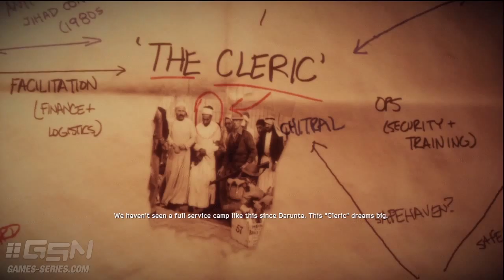Medal of Honor: Warfighter Walkthrough - Mission #9 - Neptune's Net [Xbox 360 / PS3 / PC]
Medal of Honor: Warfighter [Xbox 360 / PS3 / PC] Walkthrough Video in High Definition

Mission #9 - Neptune's Net

The only game that gives players the ability to be in real world events, Medal of Honor Warfighter lets you experience the action as it might have taken place in the field.

The new Medal of Honor Warfighter game is inspired by and has been developed with Tier 1 Operators from an elite, international community. This personal story was written by actual Tier 1 Operators while deployed overseas. It doesn't get any more authentic than Medal of Honor Warfighter.

Game available on: Xbox 360, Sony PlayStation 3 & PC